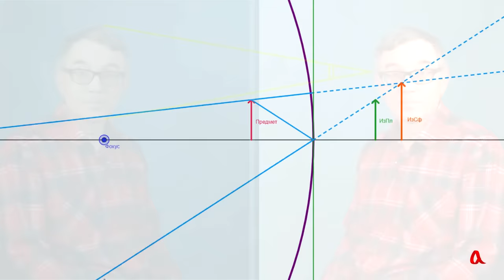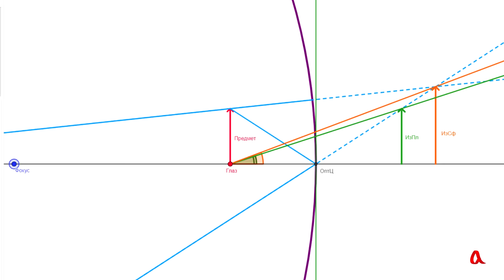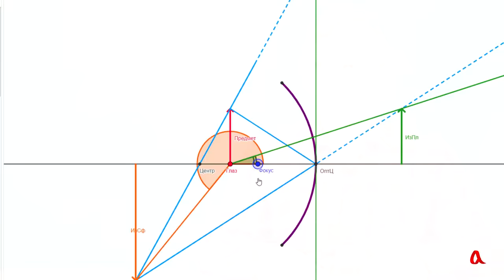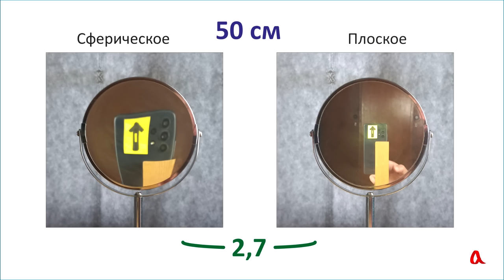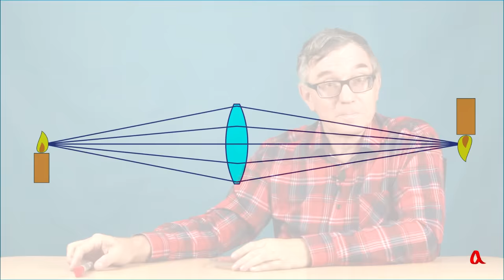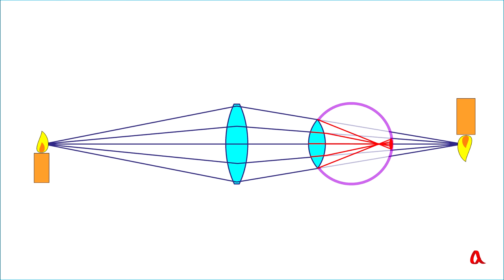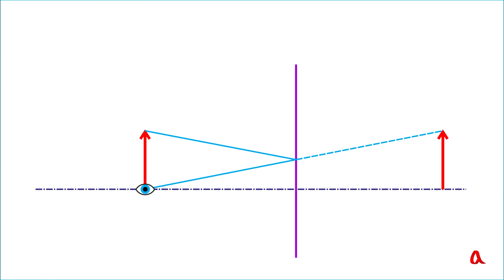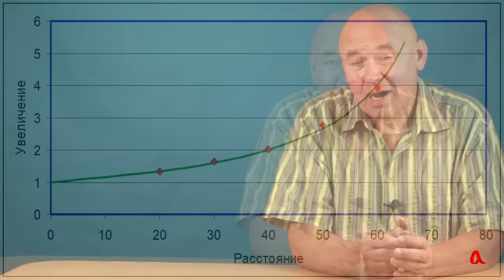Загадка вогнутого зеркала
Человек смотрит поочерёдно то в плоское, то в вогнутое зеркало на расстоянии 50 см от себя, и видит, что его лицо в вогнутом зеркале в 3 раза больше лица в плоском зеркале. Найдите фокусное расстояние вогнутого зеркала.

Получить доступ к дополнительным материалам и поддержать нас можно в нашем телеграм-канале или сервисе Boosty